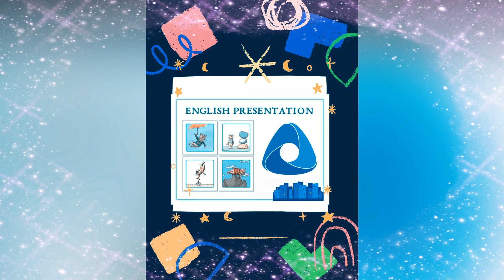La más draga by Elena S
Nuestra estudiante de tercer año de secundaria nos comparte esta reseña sobre cultura popular contemporánea.